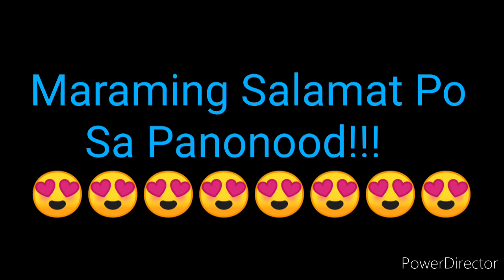STL PANGASINAN RESULT TODAY 1ST DRAW SEPTEMBER 6, 2022 12PM RESULT